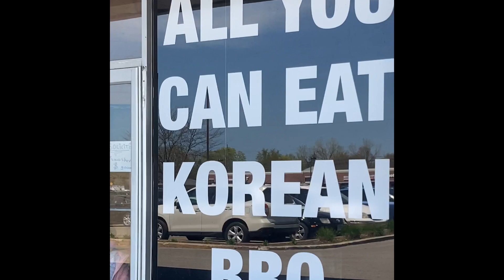Eat All You Can KOREAN BBQ / The Storm Shelter Channel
Eat all you can like Mukbang is really enjoying to the max! KoreanBBQ is really so good too! Let us enjoy all you can eat Korean BBQ!!!